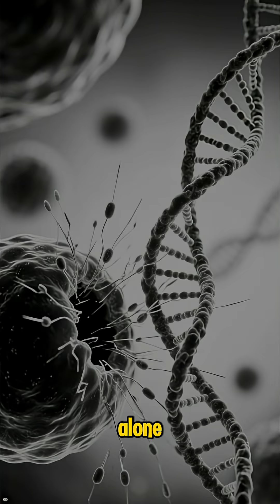Where Did Viruses Come From history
Where did viruses really come from? Scientists call them the most mysterious entities on Earth — not truly alive, yet capable of rewriting life itself. Some believe viruses are remnants of ancient cells, stripped down to their core DNA, surviving as molecular ghosts from before evolution began. Others claim they came from space — microscopic hitchhikers on meteorites that seeded infection across worlds. But here’s the strangest part: deep in our own DNA, researchers have found fragments of ancient viruses — proof that humans carry their genetic fingerprints. It means part of us… is viral. The oldest viral traces go back billions of years, long before animals, even before plants — suggesting viruses may not just be parasites of life… but its creators. Are viruses alien invaders, ancient survivors, or architects of evolution itself? The answer could rewrite everything we know about where life truly began.